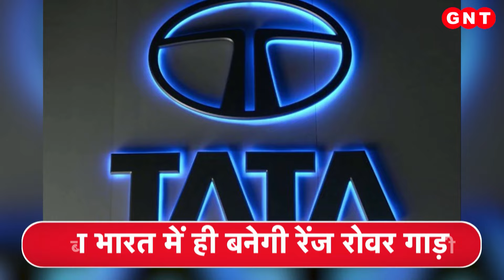Stock Market: शुक्रवार को शेयर बाजार में रहा भारी उतार-चढ़ाव, देखें बिजनेस जगत की बड़ी खबरें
हफ्ते के आखिरी कारोबारी दिन शेयर बाज़ार में भारी उतार-चढ़ाव देखने को मिला. कारोबार के दौरान बाज़ार ने ऑल टाइम हाई बनाया लेकिन आखिर में मामूली गिरावट के साथ बंद हुआ. सेंसेक्स 8 अंक नीचे 75,410 पर खिसक गया. वहीं निफ्टी 11 अंक नीचे 22,957 पर बंद हुआ. लेकिन इसने कारोबार के दौरान दिन में पहली बार 23 हज़ार का आंकड़ा भी छुआ.